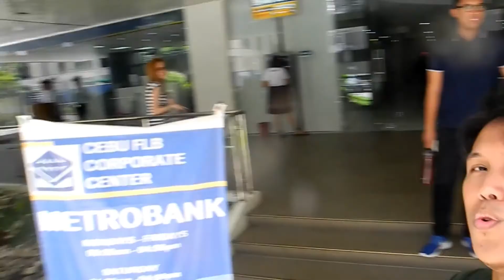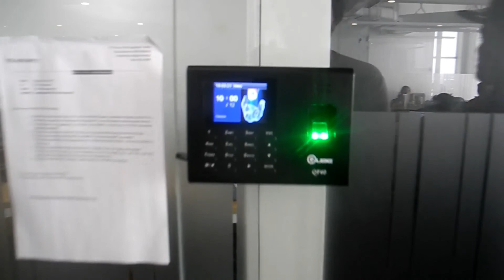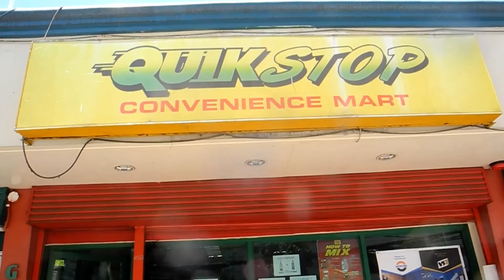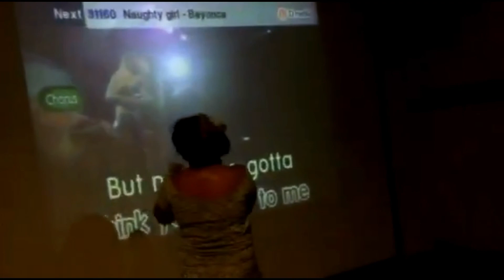SINO BA TALAGA VLOGGER? (March 20-21, 2018) | KareenVlogs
'Yung totoo, sino ba 'yung vlogger? 🤣

Meet my office mates, mga sizt! Supportive sila sa lahat ng kalokohan na 'to. 💕Sana ma-enjoy n'yo pa rin tong vlog na 'to. Promise, I will try to make more sensible content next time. Hehe. 🤞 ✌

('La pang FB. Working on it though. 😘